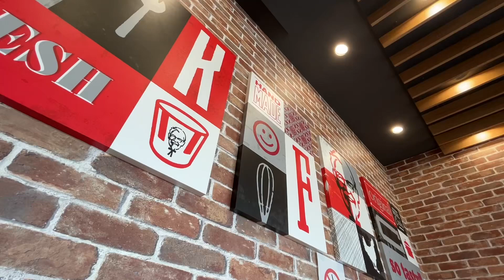ケンタッキーフライドチキン KFC 北広島大曲店 🐓 Hokkaido